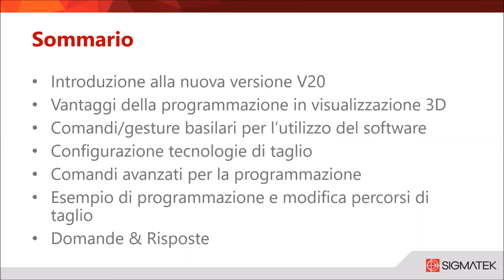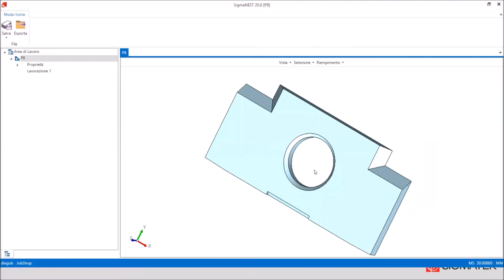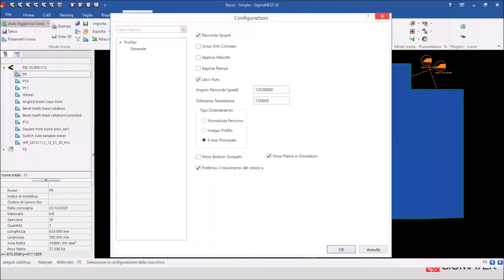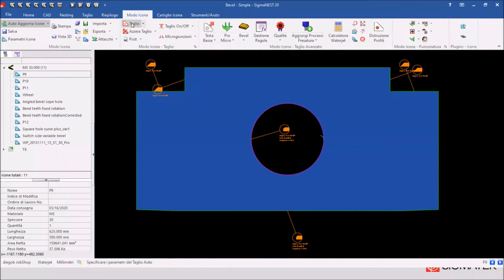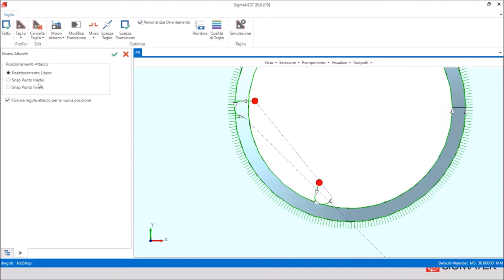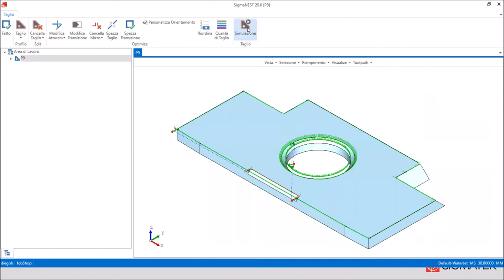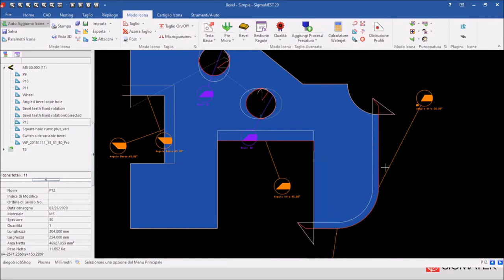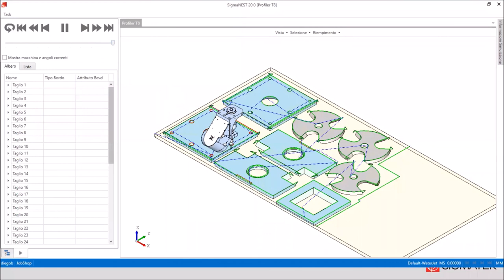Bevel 3D - Webinar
In SigmaNEST V20, significanti sviluppi nella tecnologia per il taglio vedono l’introduzione di innovative funzionalità di cianfrinatura come la creazione avanzata del percorso utensile e regole per il passaggio sugli spigoli. Risparmia denaro e riduci gli sprechi visualizzando in anteprima la simulazione 3D di un nesting completo per la tua macchina. Osserva i movimenti realistici del tuo centro di taglio attraverso un modello 3D personalizzato della testa della tua macchina.